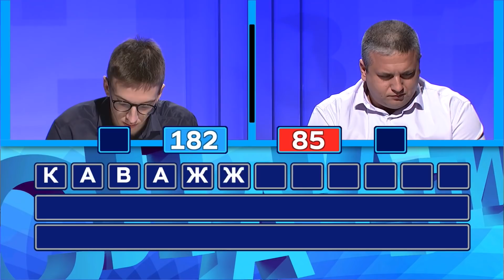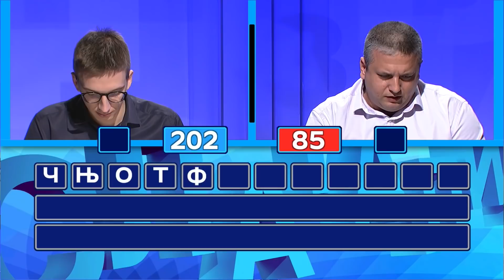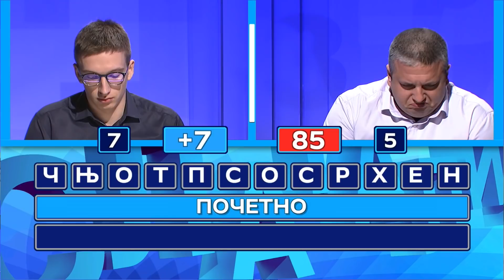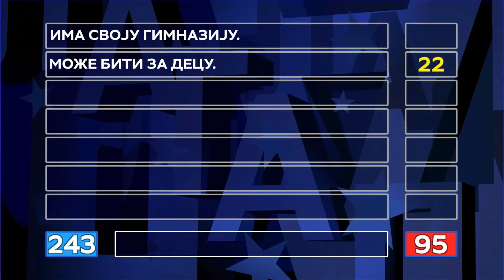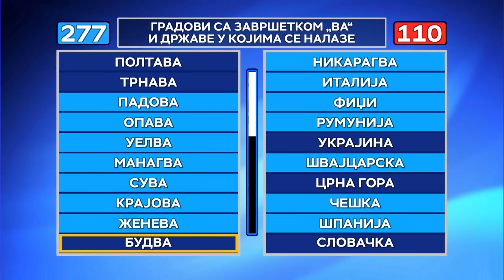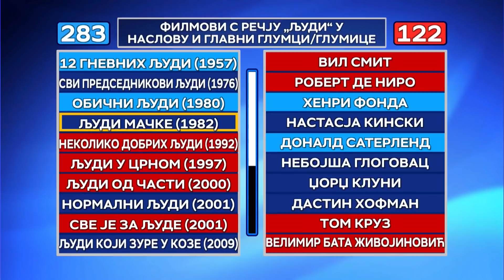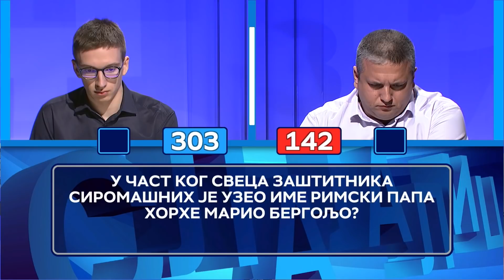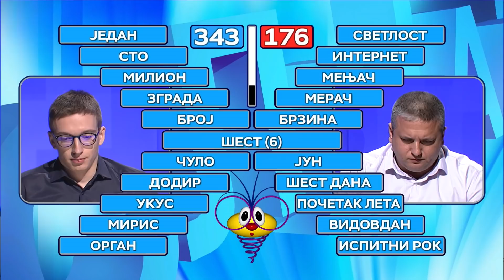Slagalica 06.05.2022. | 150. ciklus